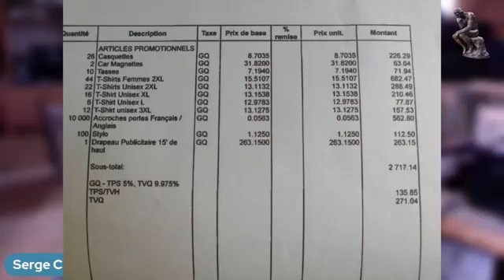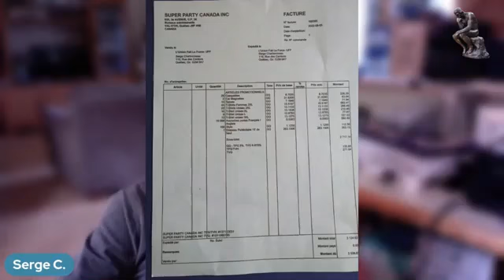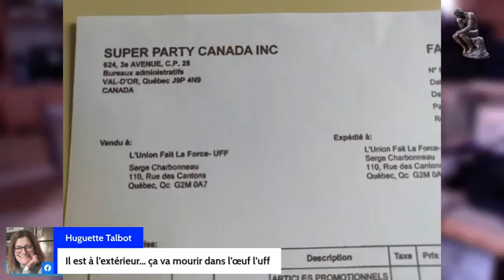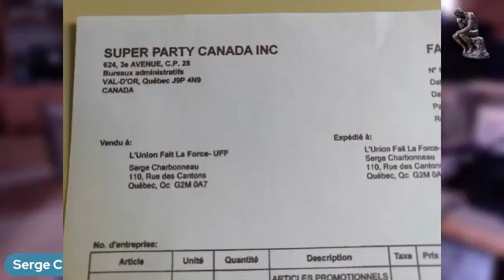Trois-Rivières20220810-Candidat de L'Union fait la force